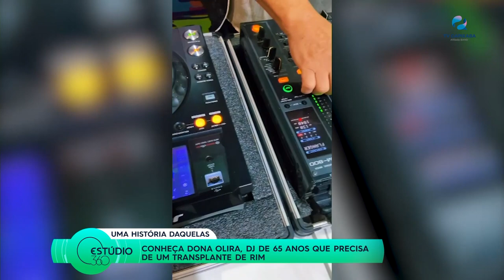EStúdio 360 - 2ª edição - Entrevista com Dona Olira, a Mamy Blue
EStúdio 360 - 2ª edição 13/09/23 - Bloco 02